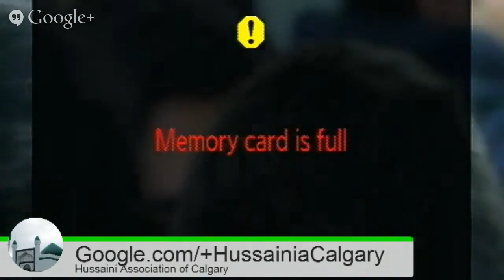Majalis 28th Safar tuesday majlis 2